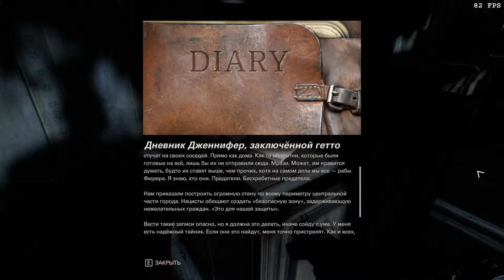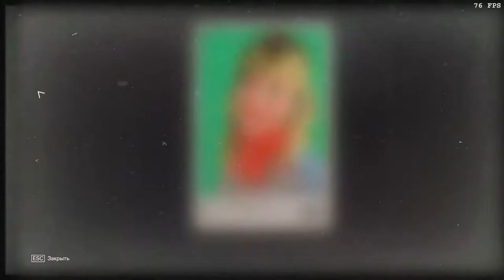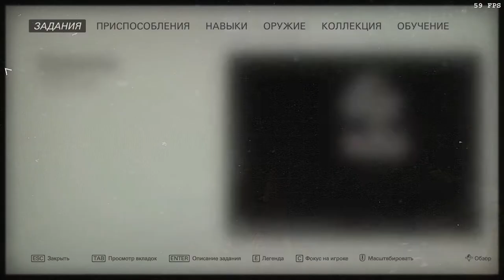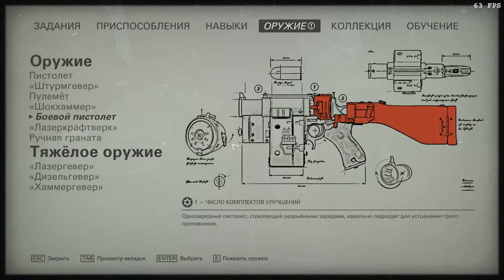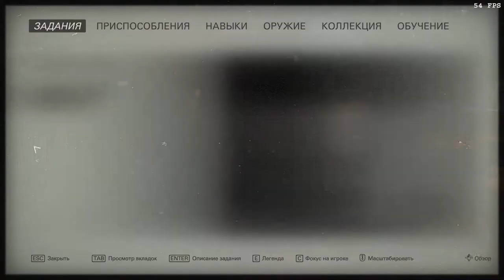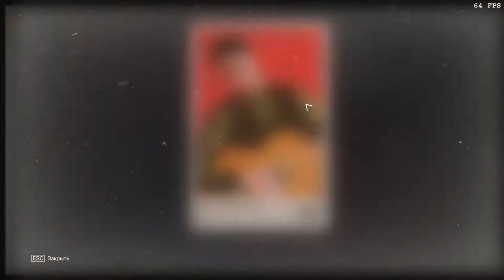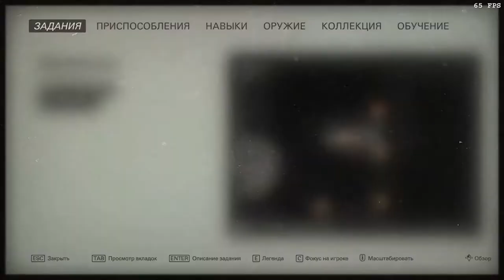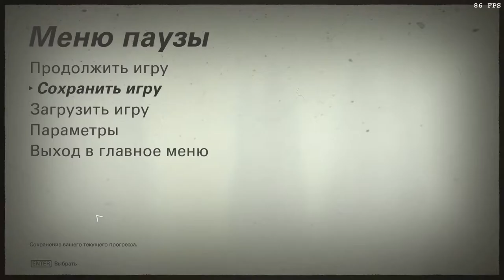Wolfenstein II: The New Colossus (Über). Новый Орлеан: верхом на пёсике.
6:26 – карта.
6:38, 10:26, 11:31, 31:33, 36:20 – карточки звёзд.
7:13, 33:56 – золото.
8:11, 9:00, 11:19, 12:36, 13:11, 26:19, 28:43 – тексты.
12:57, 30:50, 36:04 – эскизы.
13:35 – оружейный модуль.